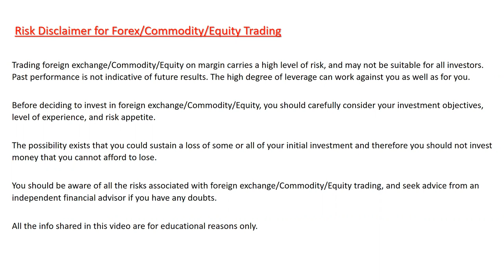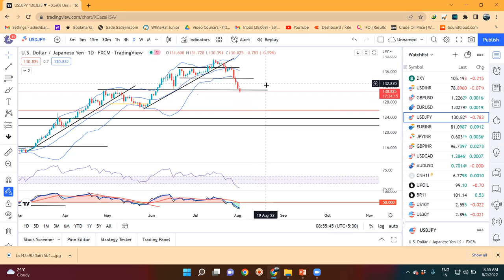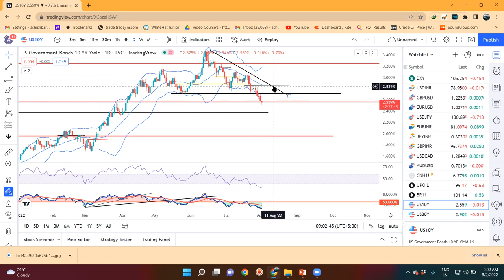Market Cautious ahead of Nancy Pelosi's Tiwan Visit Today. Currency Pre Market Analysis 2Aug